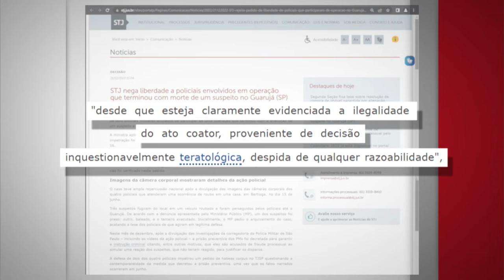STJ nega liberdade a policiais envolvidos em operação que terminou com morte no Guarujá (SP)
​A presidente do Superior Tribunal de Justiça (STJ), ministra Maria Thereza de Assis Moura, indeferiu liminarmente, nesta quarta-feira (21), um habeas corpus que pediu a revogação da prisão preventiva de dois policiais militares acusados de participar de uma operação que terminou com a execução de um suspeito e o ferimento de outro na cidade do Guarujá, em junho deste ano.

A ministra aplicou ao caso a Súmula 691 do Supremo Tribunal Federal (STF) por analogia, pois a impetração foi feita logo após o Tribunal de Justiça de São Paulo (TJSP) indeferir liminar no último dia 16.

Maria Thereza destacou que a atuação do STJ nesses casos ocorre apenas em situações excepcionais, "desde que esteja claramente evidenciada a ilegalidade do ato coator, proveniente de decisão inquestionavelmente teratológica, despida de qualquer razoabilidade", o que, segundo a magistrada, não foi verificado neste pedido.

HC 793376
Leia a íntegra da matéria: